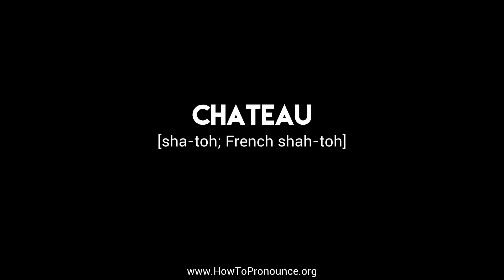How to Pronounce "chateau"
Learn the proper pronunciation of "chateau"